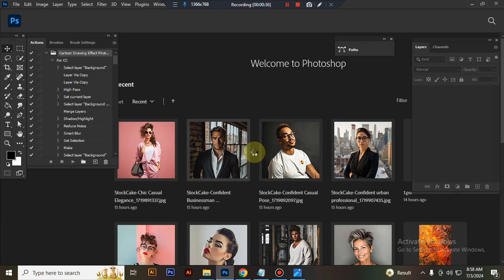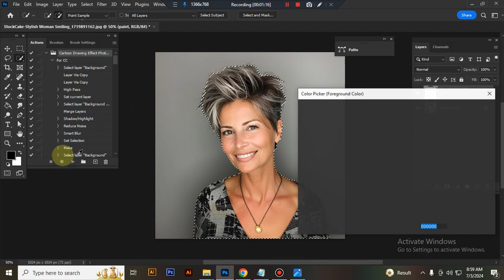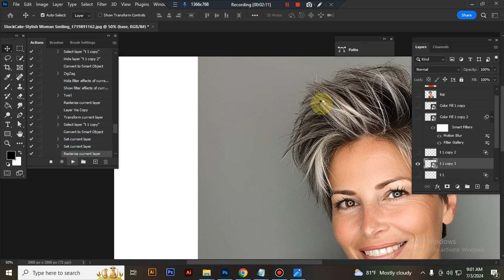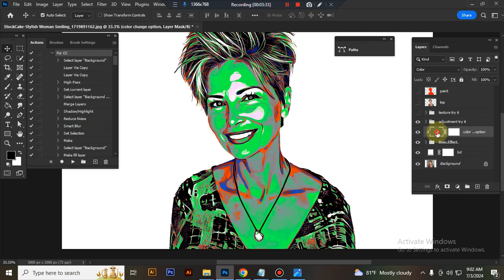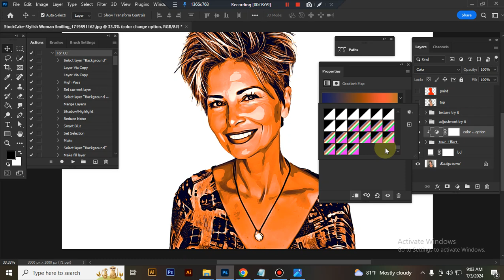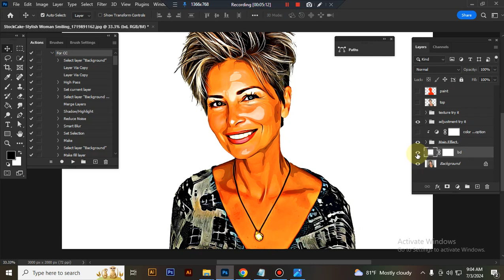Cartoon Drawing Effect Photoshop Action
This Cartoon Drawing Effect Photoshop Action are perfect for photographers and designers. It’s enhancing and adds more beautiful to images.
It will help you to stunning your images to make unique and awesome looks. In this contains you will get Two version ATN files:
1. For CS6  &  2. For CC version.

Software supported version: CS6,CC,CC2014,CC2015,CC2015.5,CC2016,CC2017,CC2018,CC2019,CC2020,CC2021,CCC2022 English Version.